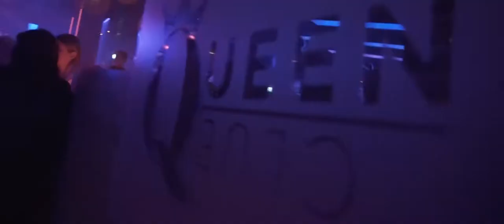FUN REVIVAL @ 5 Elements Wildeshausen